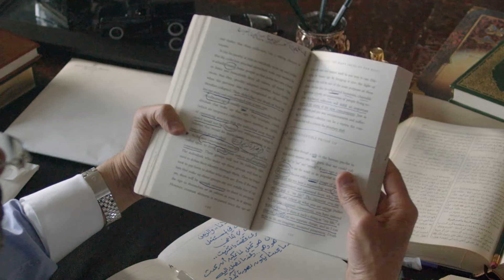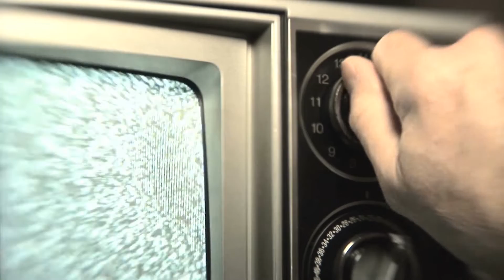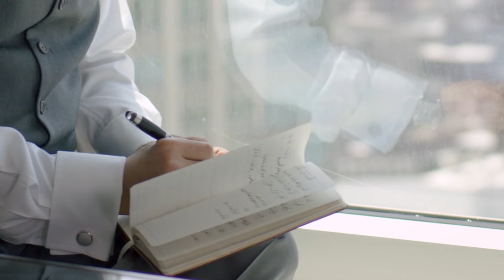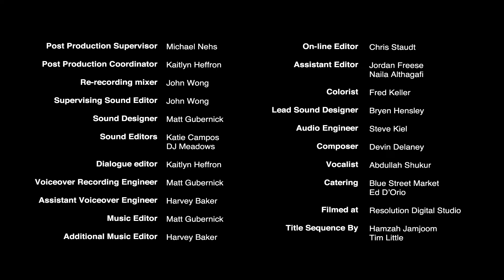WaMah3 EP 8 THE EGO & "PAIN BODY"